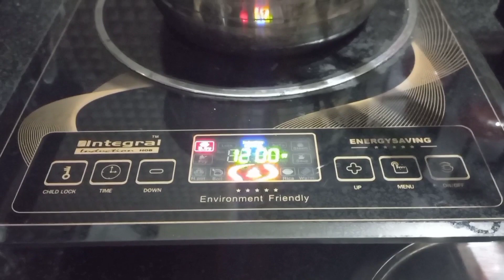സാധാരണക്കാരി വീട്ടമ്മയുടെ ദിവസം 😍Day in my life|Daily vlog|Malayalam vlog|Morning Routine|Homemaker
ചമയങ്ങളില്ലാത്ത എന്റെ ദിവസം  😍Day in my life|Daily vlog|Malayalam vlog|Morning Routine|Homemaker|day